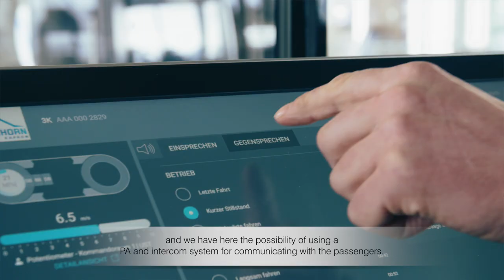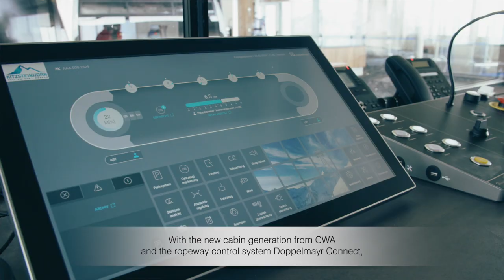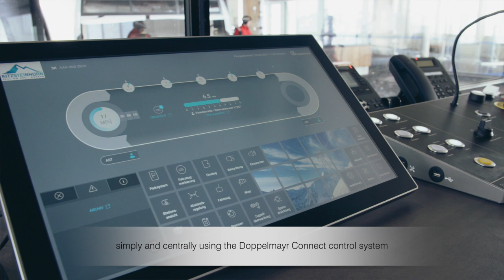Doppelmayr/Garaventa - SMART Ropeway - Advanced Connectivity - English (2020)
Doppelmayr/Garaventa employees already work with highly integrated, cutting-edge systems. In combination with intelligent connectivity of the ropeway itself and other system subscribers, it is ultimately the customer who benefits in terms of greater flexibility, faster response times and higher transparency and currency.